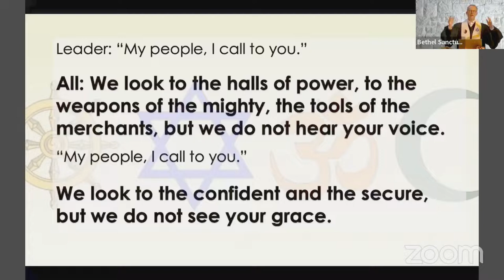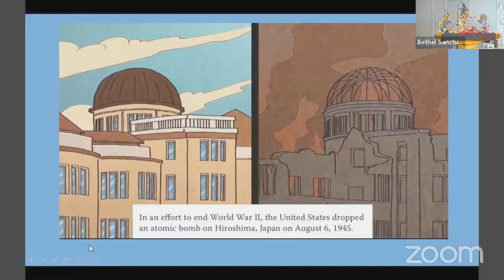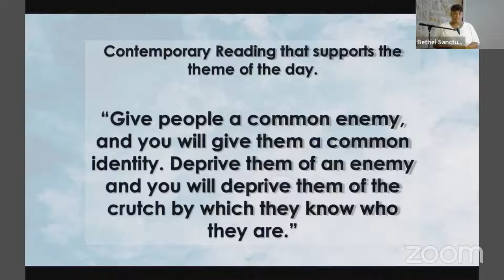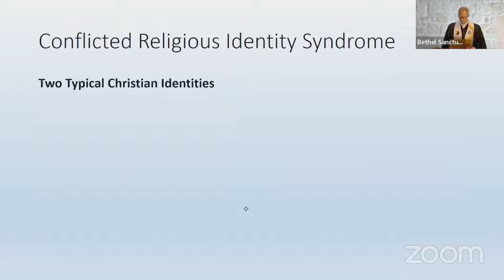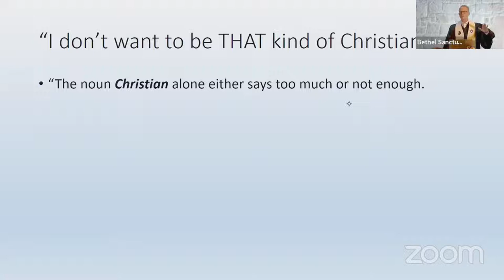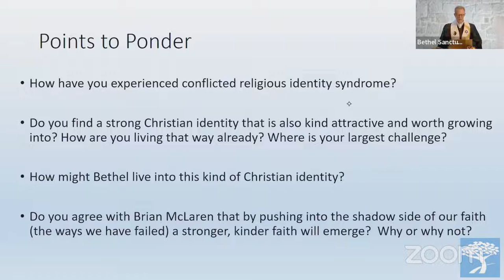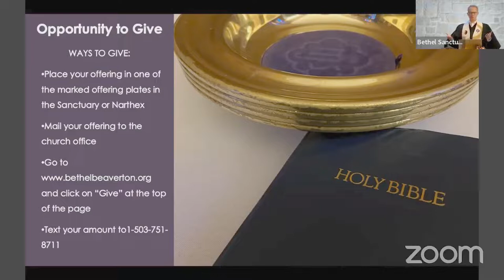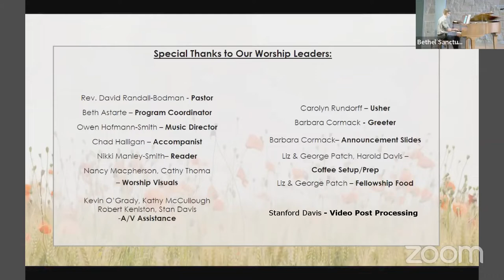"Celebration and Commitment" - Rev. David Randall-Bodman June 26, 2022. Week 1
"Celebration and Commitment" - Rev. David Randall-Bodman
June 26, 2022. Week 1

Join us as we begin a 6-week worship series on Brian McLaren's book, "Why Did Jesus, Moses, the Buddha, and Mohammed Cross the Road?: Christian Identity in a Multi-Faith World." This series helps to answer the questions, Can you be a committed Christian without having to condemn or convert people of other faiths? Is it possible to affirm other religious traditions without watering down your own? How can we stand in solidarity with "the other" as Jesus did and cultivate empathy and humility?

Bethel UCC is one of the  most vibrant and friendly churches in the Portland Oregon Area, an inclusive Christian congregation, welcoming and supporting the LGBTQ+ community, affirming their full participation in the life of the church.

Sign up for Weekly Highlights to learn what is happening next.

How you can support this ministry
and click on “Give” at the top of the page,
* Text an amount to 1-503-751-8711, or
* Mail your offering to Bethel Congregational United Church of Christ,
   5150 SW Watson Ave, Beaverton, OR 97005.

Special Thanks to Our Worship Leaders
Rev. David Randall-Bodman - Pastor
Beth Astarte – Program Coordinator
Owen Hofmann-Smith – Music Director
Chad Halligan – Accompanist
Nikki Manley-Smith– Reader
Gerry Craig– Usher
Nancy Macpherson, Cathy Thoma – Worship Visuals

Kevin O’Grady, Kathy McCullough, Robert Keniston, Stan Davis - A/V Assistance

Barbara Cormack - Greeter
Barbara Cormack – Announcement Slides

Liz & George Patch, Harold Davis - Coffee Setup/Prep
Liz & George Patch – Fellowship Food

Stanford Davis - Video Post Processing

Credits
“Prelude in B-minor, Public Domain
“Prelude in D-Major”, by Rachmaninoff, Public Domain

“Thank Our God for Sisters, Brothers” Words by Roger Powell, 1948
Melody from The Christian Lyre, 1831

“You Are!” Words and Music: Mark C. Unbehagen,
Copyright,2007 Local Church Ministries

“Doxology.” Words by Thomas Ken, 1674. Adapt. William B. Abernethy
Public Domain

“In the Midst of New Dimensions” by Julian Rush, 1985
Arranged by New Century Hymnal, 1994

“Oh, Shenandoah”, Early American Folk  melody arranged by Colleen Adent
 Published by Lifesong Music, 2017

  The call to worship, opening prayer and prayer of dedication are from Unfolding Light – Worship Resources by Steve Garnaas-Holmes